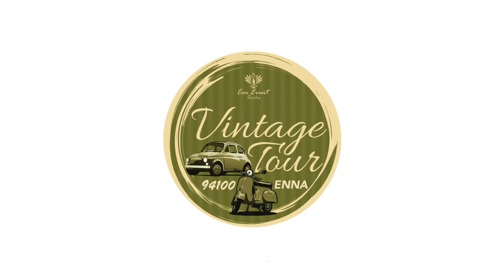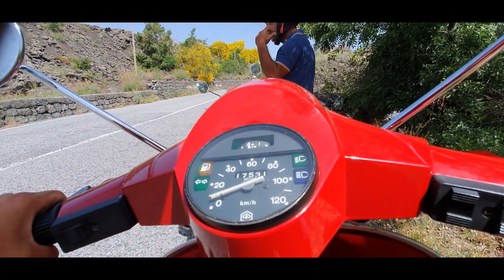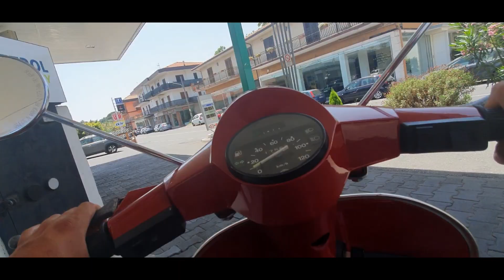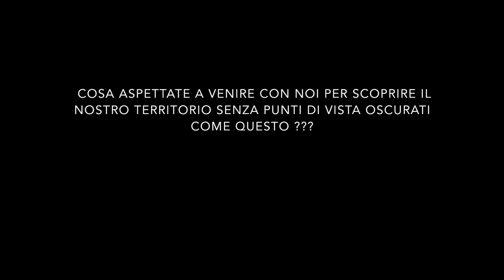vespavlog #9 Vintage Tour Enna - Vespa Tour Sicilia 2023 - Scaliamo l'Etna (3357m s.l.m.) in Vespa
Un altro appuntamento, oramai immancabile ed atteso da molti, del nostro tour che ci spinge attraverso il nostro splendido territorio siciliano alla scoperta delle sue meraviglie. Da Enna fino alla cima dell'Etna in sella alle nostre instancabili due ruote passando per Catenanuova, Sarro, Fleri, Acireale, Ognina. Il tutto, rigorosamente in compagnia di splendidi amici e meravigliosi compagni di viaggio in totale spensieratezza e relax. Contattateci per vivere le nostre stesse emozioni in prima persona! Emozionatevi insieme a noi tra incantevoli paesaggi, personalità uniche e inconfondibili specialità gastronomiche: assaggiate la Sicilia e gustatene le peculiari prelibatezze a bordo di veicoli esclusivi. UNITEVI AL VINTAGE TOUR E VIVETE LA MAGIA CHE QUESTO VIAGGIO SAPRÀ REGALARVI !!!